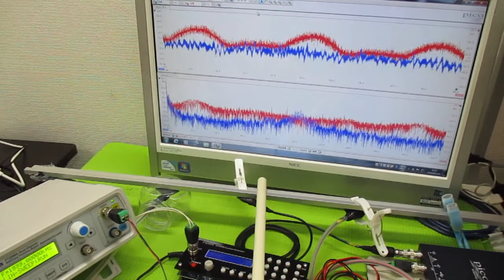対象物の振動モードに合わせた、超音波制御技術 ultrasonic-labo